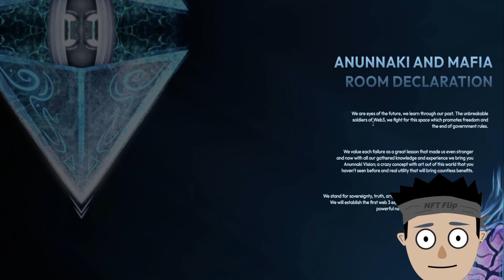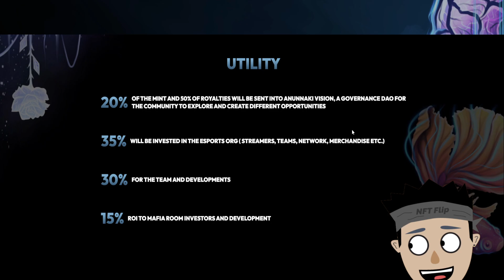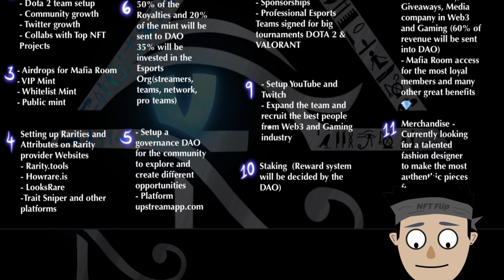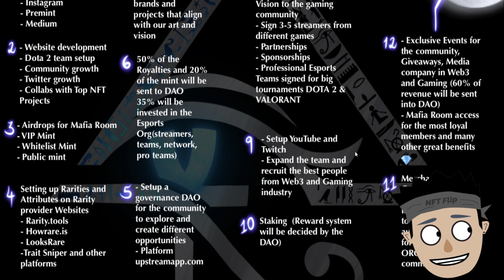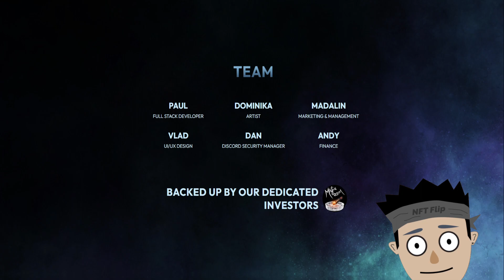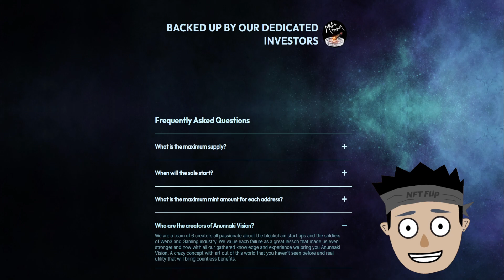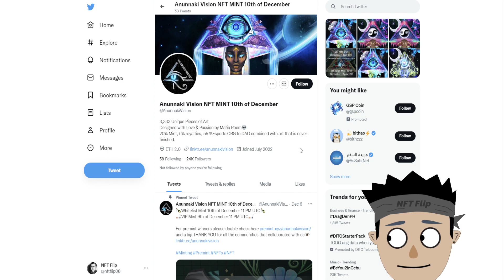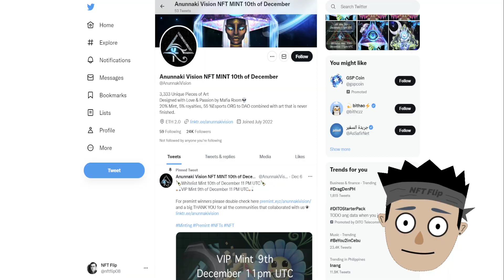ANNUNAKI VISION ARE THE KNOWING UNKNOWN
Project Name: ANNUNAKI VISION

BTC Wallet
1Jg3TcHiHZeehxjnCkqrKHMpg3zqVQthn1